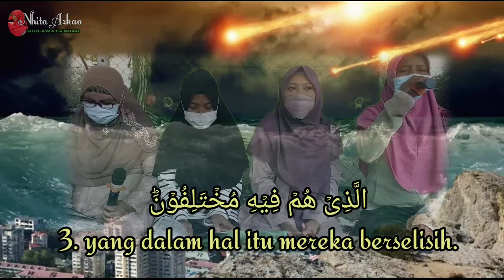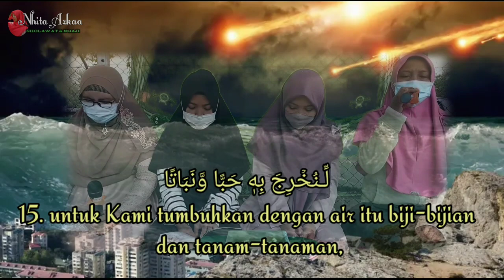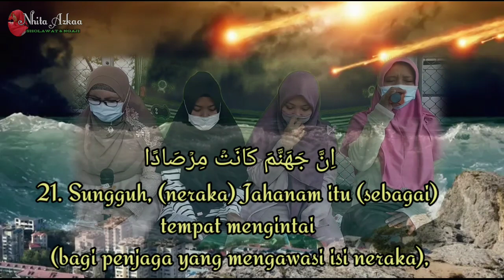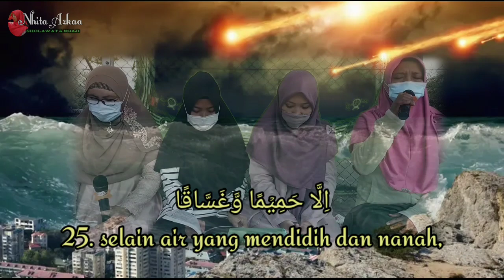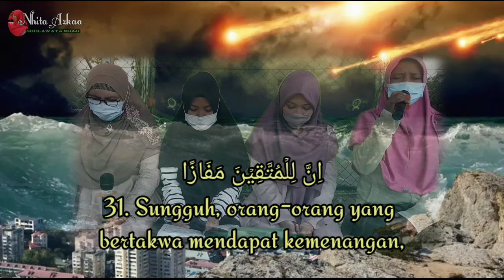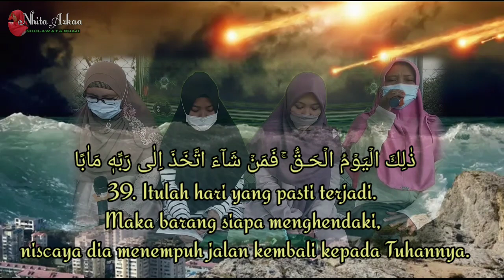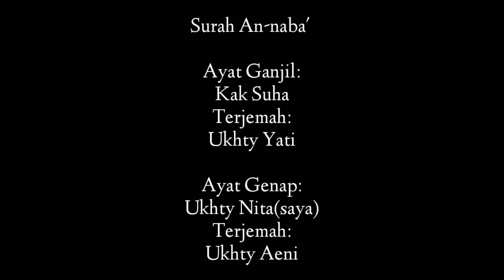sambung ayat surah an naba' dan terjemahan bmi hongkong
Assalamualaikum warrohmatullahi wabarokatuh video ini latihan sambung ayat surah An naba' dan terjemahannya,,,,
Surah an naba' artinya Berita Besar Surah 78 dalam Al Qur'an, terdiri dari 40 ayat, surah ini di turunkan di kota Makah, di sebut juga Makkiyah

Murottal ayat ganjil:
Kak Suha
Terjemah:
Ukhty Yati

Murottal ayat genap:
Ukhty Nita(saya)
Terjemah:
Ukhty Aeni